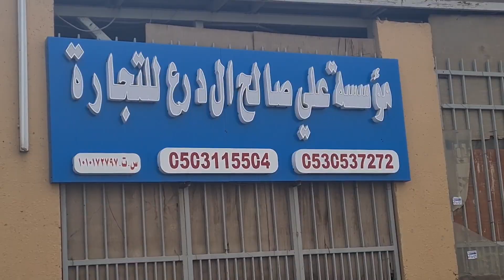موقع بيع المعدات المستخدمة بالرياض حي السلي شارع ابن العميد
الخبير والمستشار الزراعي
عبدالله الألمعي
نباتي الزراعية
تهتم بالزراعة المائية والحقلية والمنزلية
والماشية والطيور